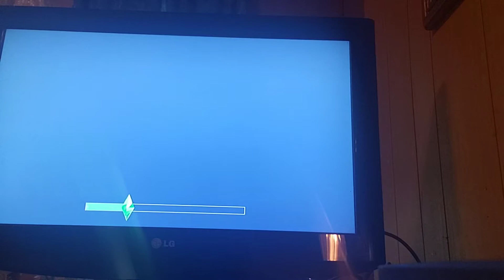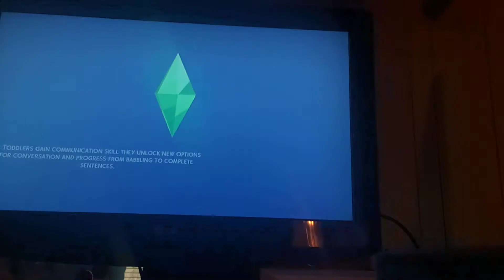Sims 4 ep 2